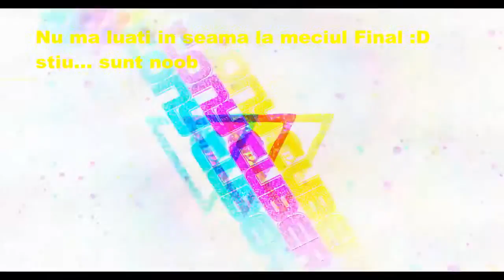Fortnite SHOPPING CART Good job. Keep it up.